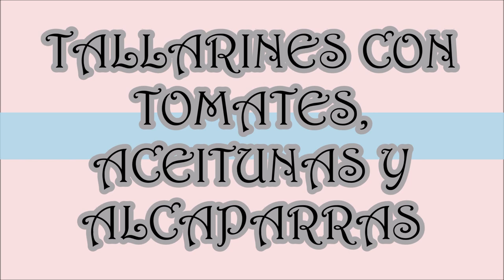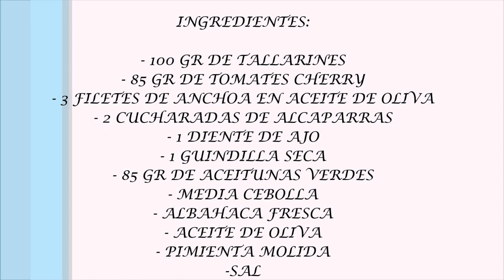Tallarines con tomates, alcaparras y aceitunas | Receta italiana fácil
Si os ha gustado esta receta darle a LIKE y no os olvidéis de comentar que me encantan todos vuestros comentarios.